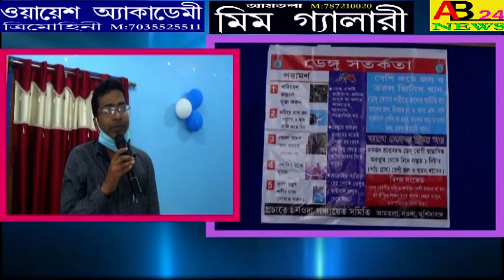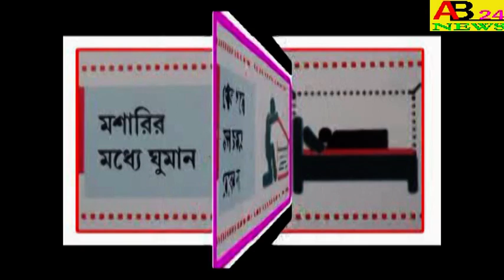।।নতুন ৮৩ জন VBDC সদস্যদের ট্রেনিং।।নওদা ব্লক।।AB24NEWS#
।।নতুন ৮৩ জন VBDC সদস্যদের ট্রেনিং।।নওদা ব্লক।।83 NEW VBDC TRAINING OF MEMBERS,NOWDA BLOCK।।